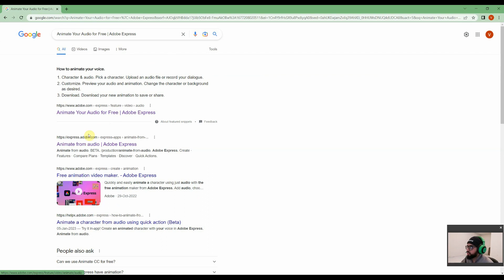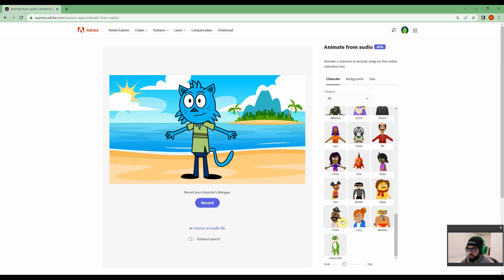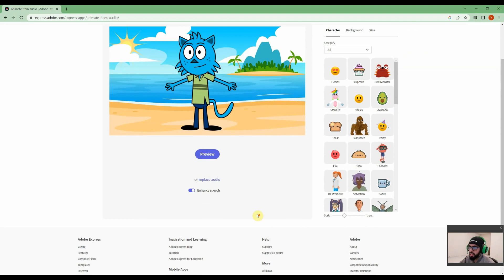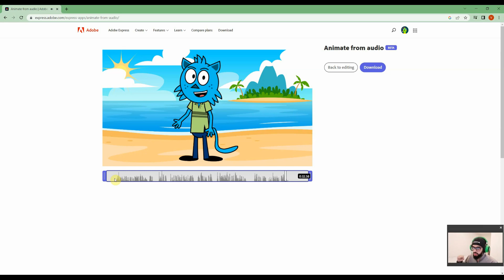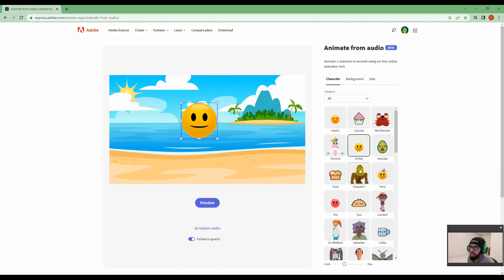How to create animations with AI (Tutorial in Urdu/Hindi)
In this tutorial, we will explore how to create stunning 2d animations using AI tool by adobe express. you can take your creations to the next level if you are a video editor you can create a full animated movie with it. tutorial will provide you with the knowledge and skills to create amazing animations using AI.

Animate with sound 00:00
Adobe Animation AI 00:30
Clean the Audio 01:57
Final Render 03:15
Animation on Mobile 03:27
Tip for animators 03:55